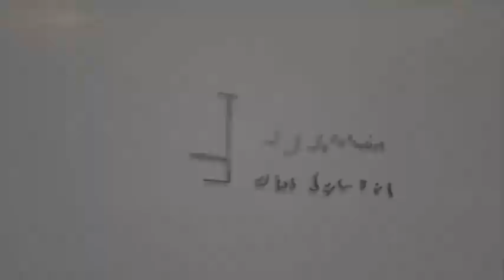[FTV] Tiến sĩ Cù Thu Hương chia sẻ cảm xúc với truyền hình FTV - Đại học FPT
[FTV] TIẾN SĨ CÙ THU HƯƠNG CHIA SẺ CẢM XÚC VỚI TRUYỀN HÌNH FTV

Buổi chia sẻ của Tiến sĩ Cù Thu Hương với sinh viên Đại học FPT về những tháng ngày khó quên của cô tại Paris trong những thời khắc khó khăn của đại dịch Covid 19. Phóng viên FTV đã có trao đổi nhanh với cô về cảm xúc khi cô đến giao lưu với ĐH FPT và lần đầu tiên viết cuốn truyện ký Paris +14.
[FTV] DR. CU THU HUONG SHARE HER FEELING WITH FTV

Dr. Cu Thu Huong's sharing with FPT Students about her unforgettable days in Paris during the difficult times of the Covid 19 pandemic. The FTV Reporter had a quick discussion with her about her feelings when she talked to FPT Students and wrote the story book “Paris +14” for the first time.

Source: FTV - Truyền hình Sinh viên toàn quốc FPT